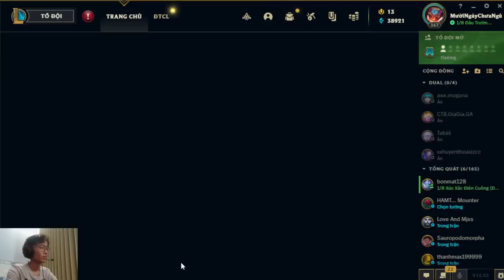Borg Wy | play TFT confederate chess Ep 13